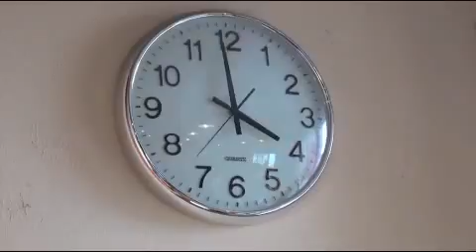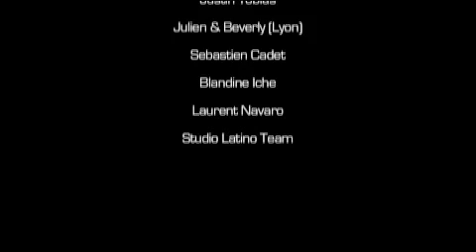West Coast Swing with Markus and Trendlyon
THIS WAS OUR FIRST TIME VISITING AND TEACHING WEST COAST SWING WORKSHOPS IN FRANCE.  THIS FANTASTIC VIDEO WAS PRODUCED BY FREDERICK BERTHEZENE. WE'RE GRATEFUL TO HAVE SUCH WONDERFUL MOMENTS CAPTURED DURING OUR STAY IN FRANCE!